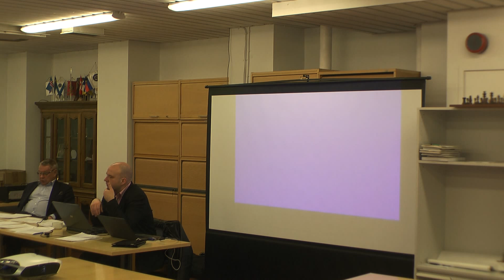Kerhojen kokous 17042016 1402